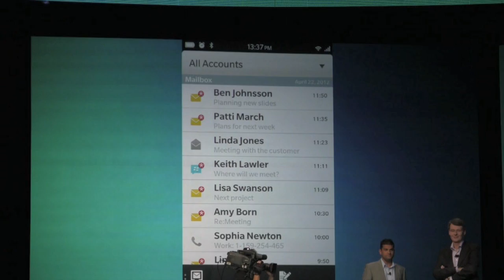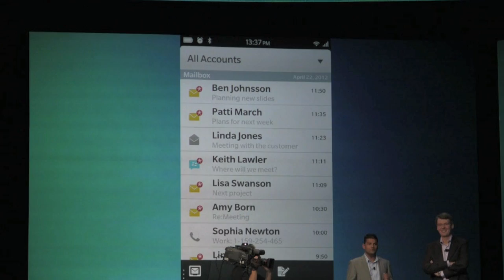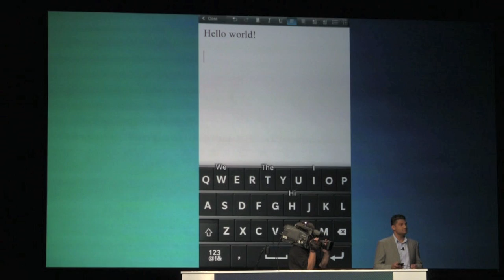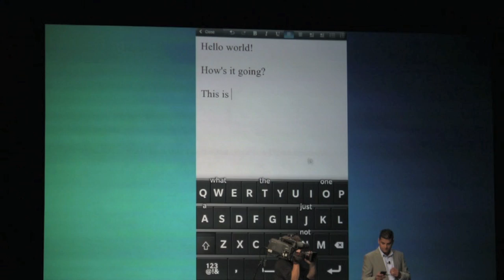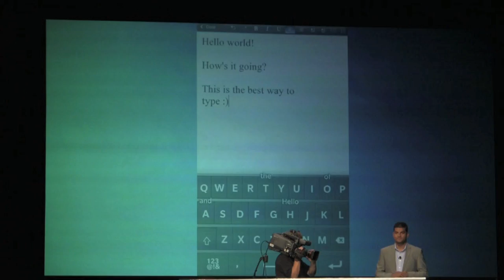BlackBerry 10 Preview - Flow UI, Keyboard and Time Warp Photo app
Filmed live on location at BlackBerry World 2012 at the keynote session, in this video we pulled out the best bits of the BlackBerry 10 preview. Watch the above video to see the BlackBerry flow home screen UI, the new touchscreen keyboard and the cool new camera app in BlackBerry 10.

NOTE: We kinda screwed up recording this one so we only got what was happening on the screen (not the second camera angle with the gestures capturing the input). We're pretty sure RIM will put up an official video, so we'll update this with a link once that's live.